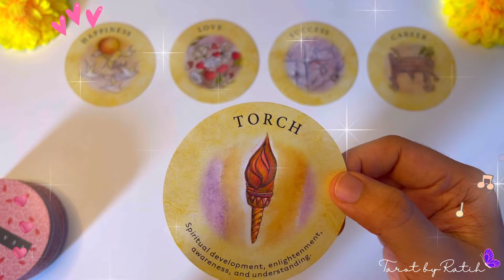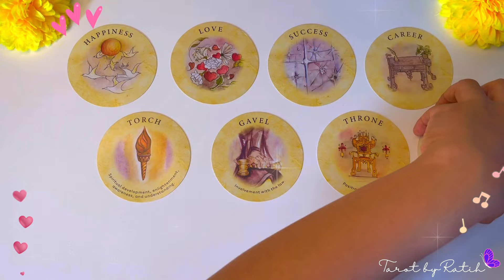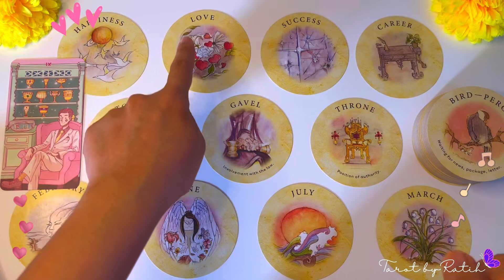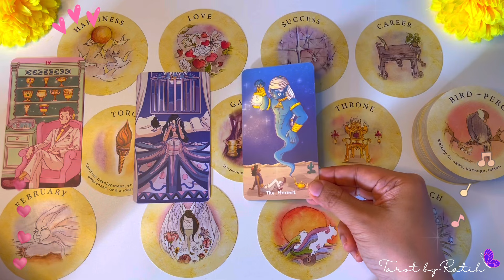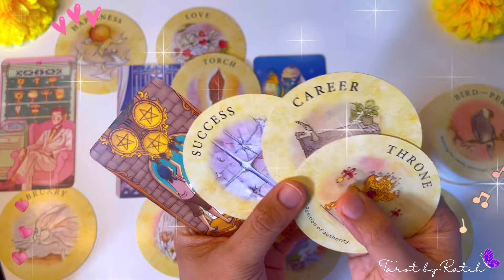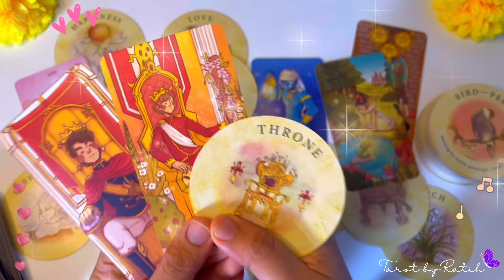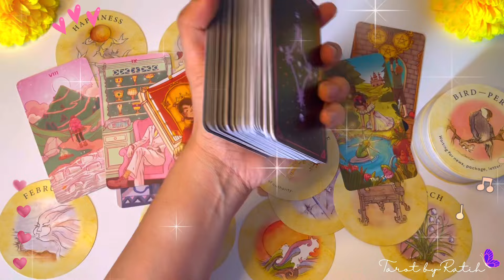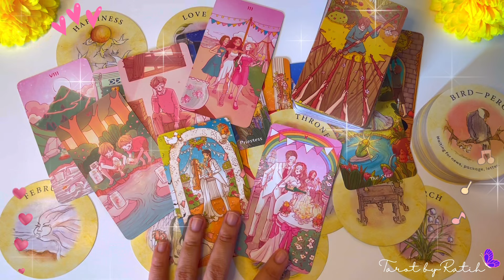✨ KAMU DALAM 3 TAHUN KEDEPAN ??? SUKSES ?? BAHAGIA ?? MENIKAH ?? 😱🤔🤫👀💫 ✨